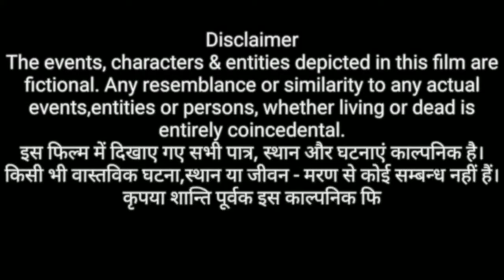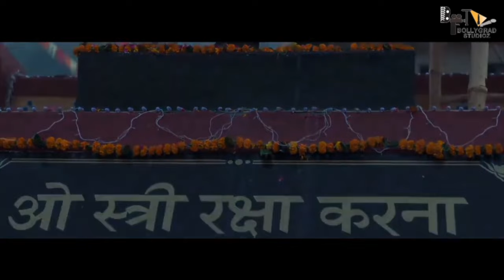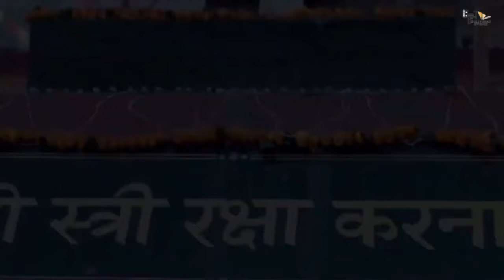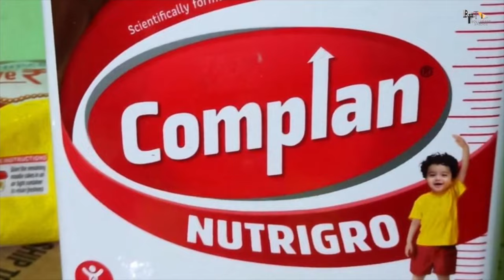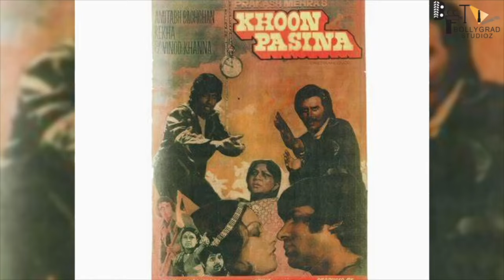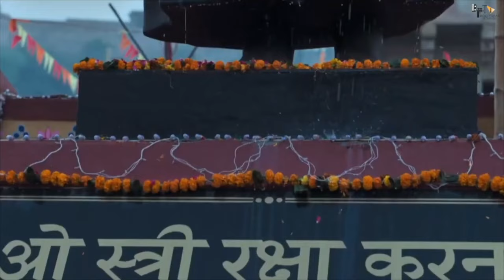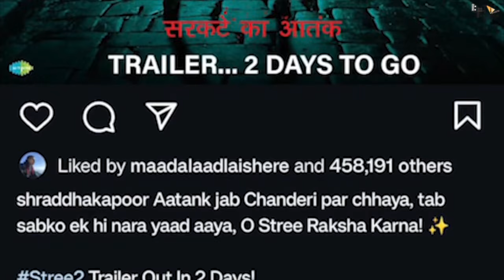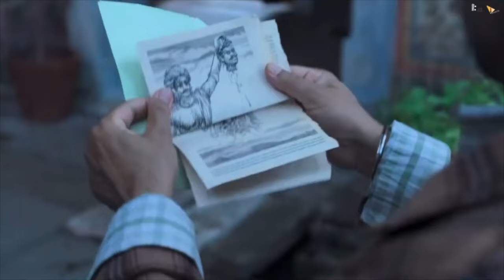Stree 2 | FULL MOVIE 4K HD FACTS | Shraddha Kapoor | Rajkummar Rao | Pankaj T | Dinesh V | Amar K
India's most awaited gang is back to fight Chanderi ka naya aatank! 👻🫣

Get ready for the biggest horror-comedy film of the year.

Stree2 Movie now.

The legend returns this

Jio Studios & Dinesh Vijan present

Cast: Shraddha Kapoor, Rajkummar Rao, Pankaj Tripathi, Abhishek Banerjee, Aparshakti Khurana
Directed By:  Amar Kaushik
Produced By: Dinesh Vijan
Produced By: Jyoti Deshpande
Co-Producers: Sharada Karki Jalota & Pooja Prem Patheja
Story, Screenplay & Dialogues By: Niren Bhatt
Director Of Photography:  Jishnu Bhattacharjee
Lyrics: Amitabh Bhattacharya
Background Score: Justin Varghese
Editor: Hemanti Sarkar
Associate Producer: Sanjeev Mishra
Associate Director: Vipasha Arvind
Executive Producers: Roshan Singh & Shraddha S. Thorat
Director Of Choreography: Vijay Ganguly (Aaj Ki Raat & Tumhare Hi Rahenge Hum) Jani Master (Tu Aayi Nahin)
Production Design: Mayur Sharma
Sound Designer: Kingshuk Moran
Re-Recording Mixer: Alok De (Jaimini Studios)
Chief Assistant Director: Vidhi Mistry
Line Producer: Anand Mishra
Casting: Shiv Chauhan & Ashish Khare
Costume Designer: Sheetal Iqbal Sharma
Action Directors: Darrell McLean & Amrit Singh
Post Production: The Post Co.
VFX Supervisor: James Austin
VFX: Digital Domain
Additional VFX: Labyrinth
DI: Prime Focus LTD.
Colorist: Ashirwad Hadkar
Music On: Saregama
Publicity Design: Himanshu & Rahul Nanda (H-One)
Visual Promotions: Just Right Studioz NX

By Sarika

GD - By Akash